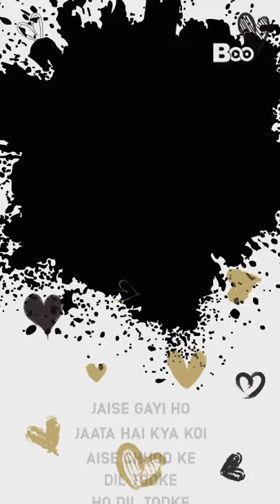Hamid Raja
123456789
Hamid